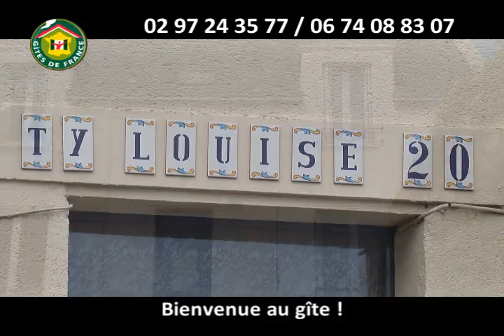Gite madame Anne Marie Boussicaud 10 personnes